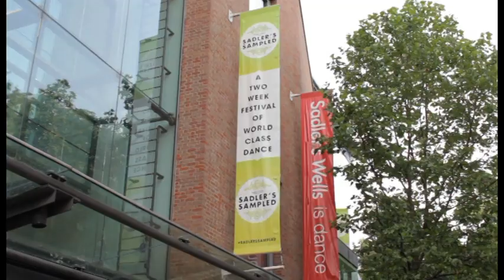Dada Masilo: Swan Lake meets Africa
We head to the Sadler's Wells to go one on one with award winning South African choreographer Dada Masilo with her afro infused ballet Swan Lake.